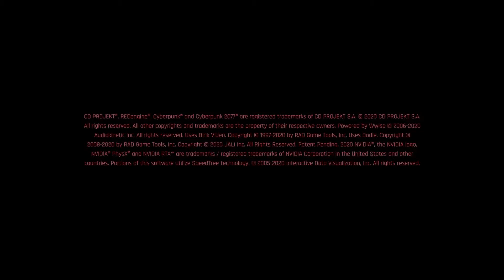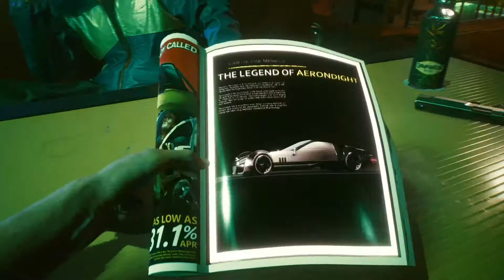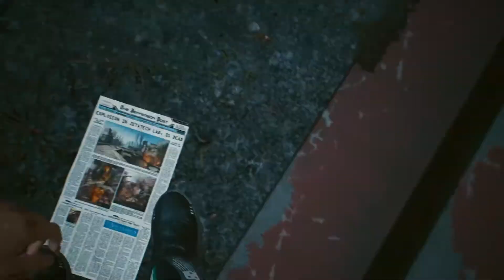Cyberpunk 2077 Walkthrough Gameplay Part 1 - Beginning (FULL GAME)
Cyberpunk 2077 Walkthrough Gameplay Part 1 includes Campaign Intro, Character Creation and Story Campaign Mission 1. Cyberpunk 2077 is also on Playstation 5, PS5, Xbox Series X, Series S and PS4 Pro. This Full Game Cyberpunk 2077 Gameplay Walkthrough will include Cyberpunk 2077 Story Campaign, Review, PlayStation 5 Gameplay, PS5 Gameplay, Xbox Series X Gameplay, Cinematics, Cut Scenes, Nomad, Streetkid, Corpo, Story Missions, DLC and all Single Player Campaign Missions and the Ending.

Cyberpunk 2077 is played in a first-person perspective as V, a mercenary whose voice, face, hairstyles, body type and modifications, background, and clothing are customizable. Stat categories—Body, Intelligence, Reflexes, Technical, and Cool—are influenced by the character classes that players assume, which are NetRunner (hacking), Techie (machinery), and Solo (combat). V must consult a "ripperdoc" to upgrade and purchase cyberware implants; black markets offer military-grade abilities. The rarity of any given equipment is shown by a colored tier system. V can take cover, aim, run, jump, double jump, and slide. Melee strikes can be dealt with close-combat weapons. There are three types of ranged weapons, all of which can be customized and modified—Power (standard), Tech (which penetrate walls and enemies), and Smart (with homing bullets). Ranged weapons are equipped to ricochet bullets in a target's direction and slow them down in bullet time. Four types of damage can be inflicted and resisted—Physical, Thermal, EMP, and Chemical. Weapon use increases accuracy and reloading speed, which is manifested in character animations. Gunsmiths repair and upgrade weapons. The game can be completed without killing anyone, with non-lethal options for weapons and cyberware.